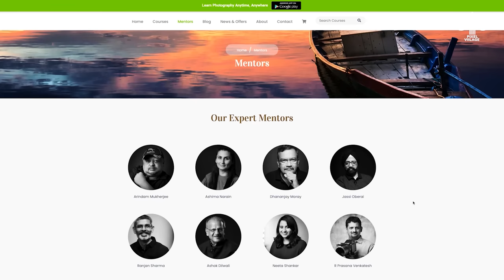Best Nikon DSLRs Ever.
I have been a Nikon user for decades. Though I get to use some of the finest Cameras, the cameras that I own still are Nikons. Here in this video, I talk about why Nikons make some of the best cameras in the world. And yes, also makes the best DSLR ever.